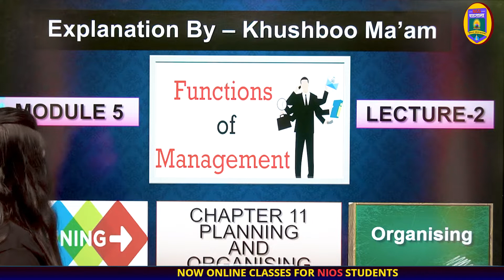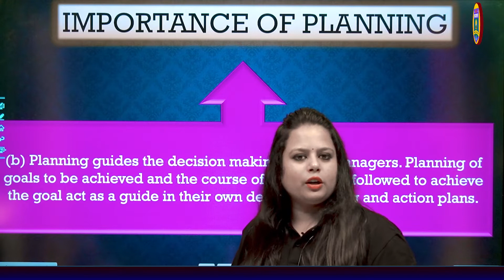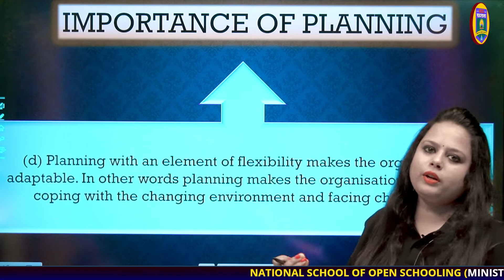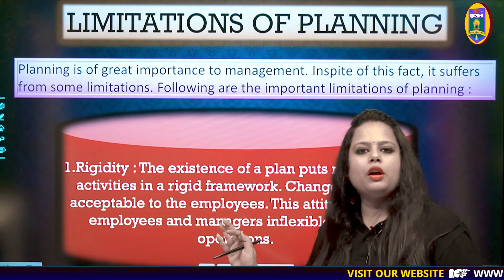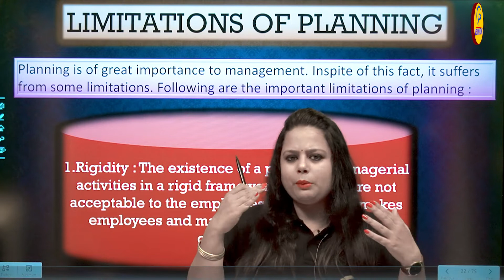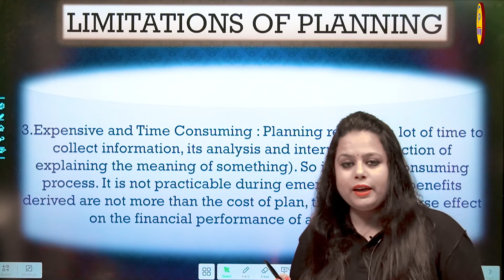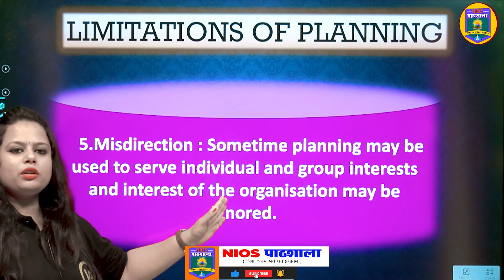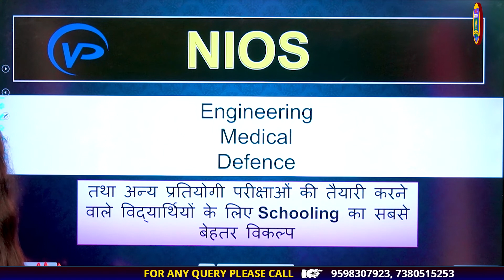Planning And Organizing | Chapter 11 | Lecture 2 | By Khushboo Agarwal | Business | NIOS Board